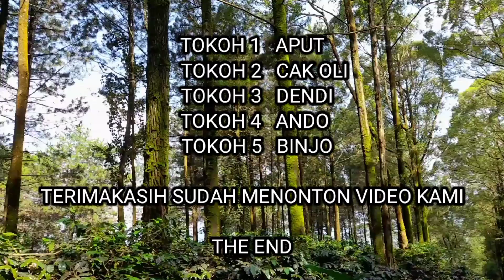Perang Sarung Bulan Ramadhan Viral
HALLO DI VIDEO KAMI INI KITA MENCERITAKAN TENTANG PERANG SARUNG DI BULAN RAMADHAN YANG VIRAL ,PERANG SARUNG YANG GOKIL 1 VS 1 SAMAPAI LARI2 😂

TERIMAKASIH TELAH MONONTON VIDEO KAMI DAN UDAH MAMPIR KE CHANNEL KAMI